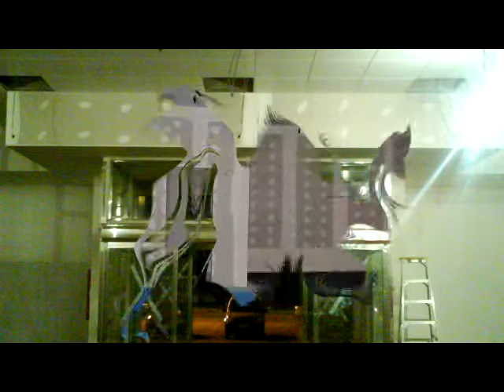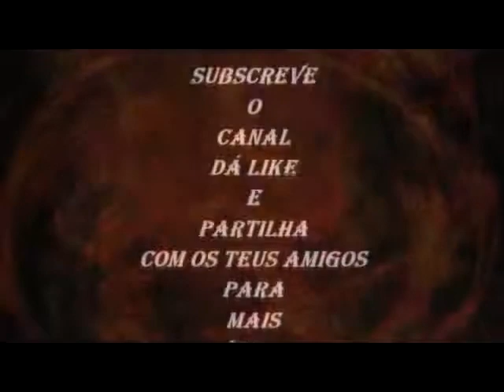Placo- fier d'être plaquiste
um pequeno album de trabalhos realizados e orientados por mim durante o tempo que trabalhei para a empresa
CERCONS 06 Espanha